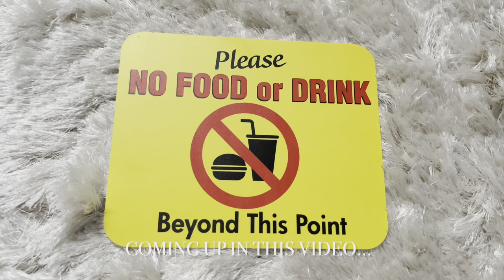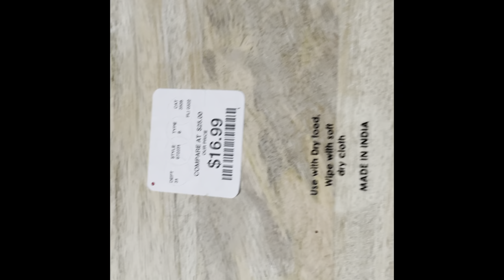AT HOME| HOME GOODS| AMAZON HAUL| DECORATING CONSOLE TABLE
Hey guys!
I love how this look turned out so beautiful and simple. It was very easy to decorate this area with all affordable items

Items purchased:
Mirror- AT HOME

Console table

Statue Head- Ross

Catch all Tray- Home Goods

Vase- Home Goods

Flower- Walmart

Candle Holder

Candle- At Home

Baskets 🧺- Ross

Chandelier light